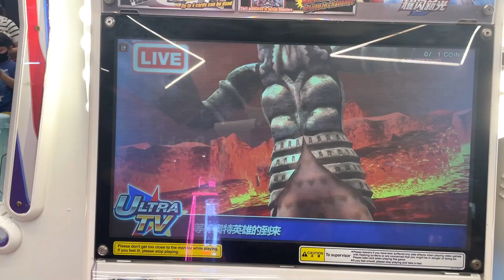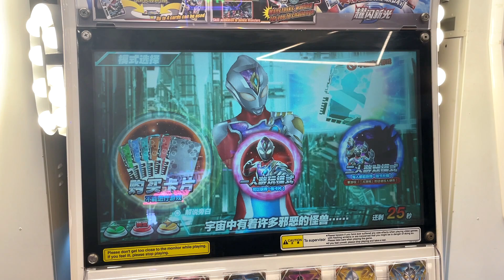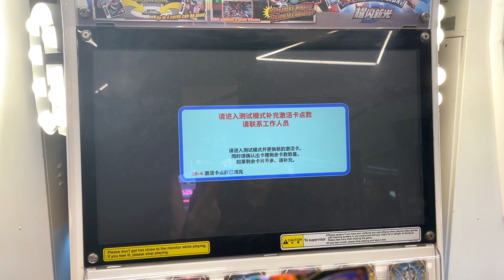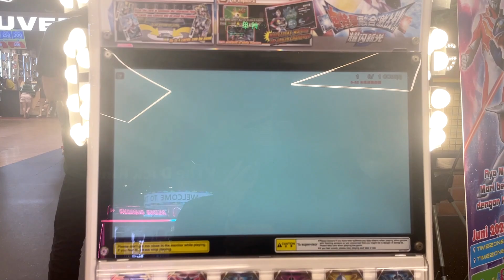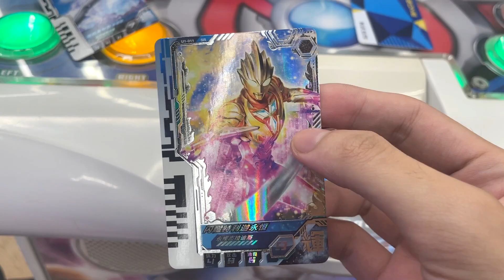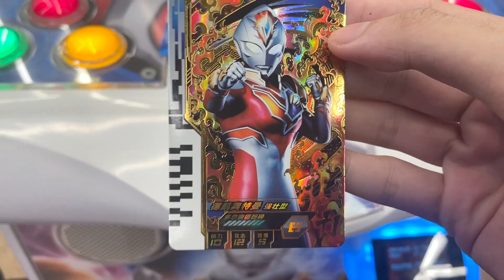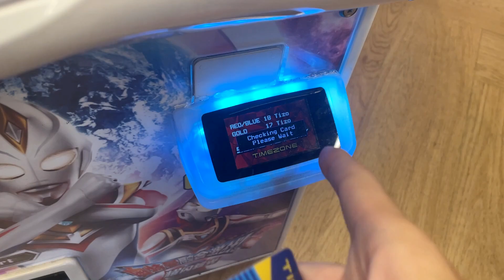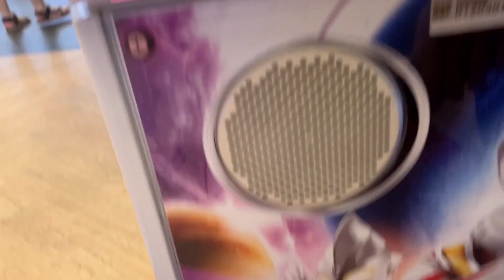BUANG DUIT BUAT NGABISIN KARTU DI MESIN ULTRAMAN FUSION FIGHT VERSI DECKER!